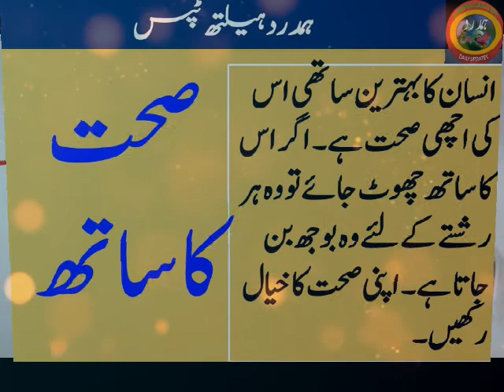Seht ka Sath||Hamdard Health Tips||صحت کا ساتھ|| Wellness| تندرستی ہزار نعمت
Description

Here You Can Find and Watch All Kinds Of Problems and Solutions For Health and Beauty Tips, Islamic Education, Qurani Wazifa's Husband and Wife Relationships, Health and Fitness, Benefits Of Fruit and Vegetables, Benefits of Foods, Gahrelu Totkay, motapa,weight loss,burn fat , Desi Ilaj, and so on.